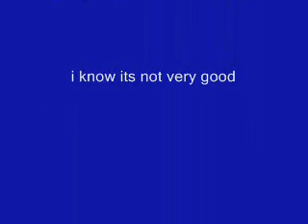stick figure terminater